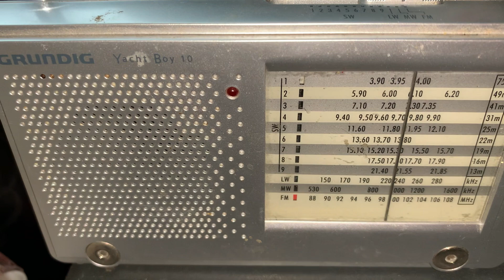Per fortuna e purtroppo 📚 libro su Franco Califano di Emanuele Carioti @ Radio RTR 99 04/01/2023